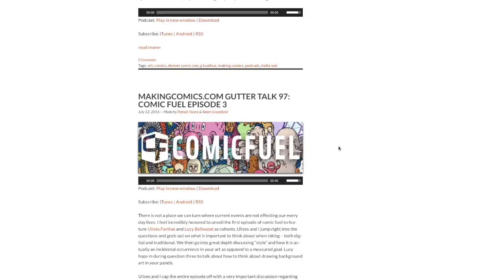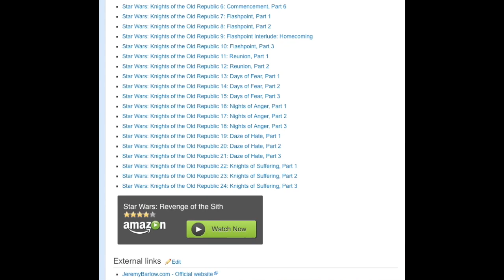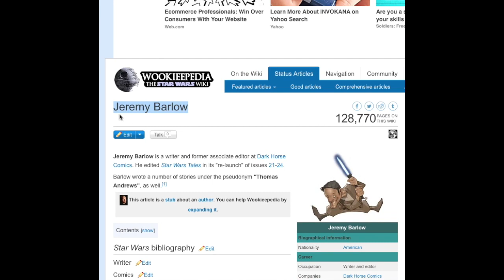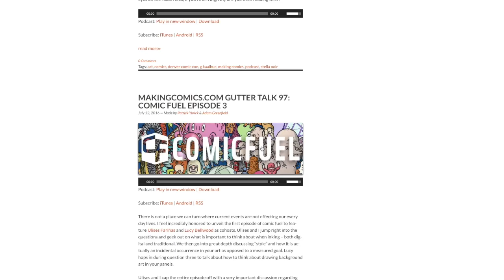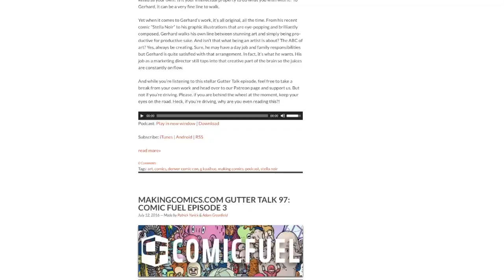Making Comics Ep 10 - Travis Hanson & Jeremy Barlow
REUPLOAD: Making Comics was a podcast that was started in 2011.